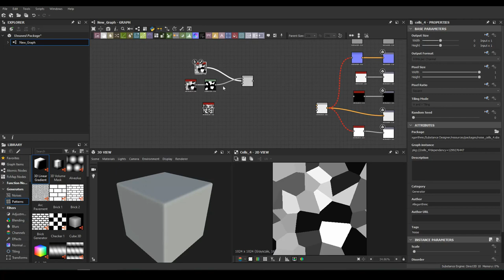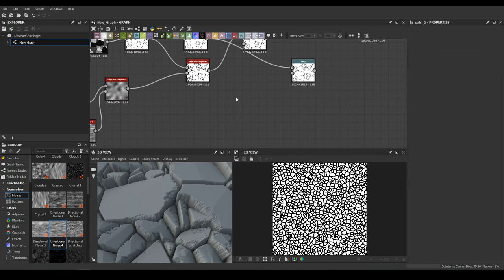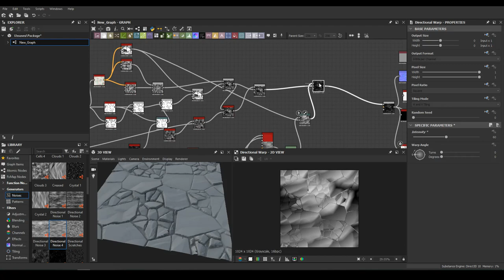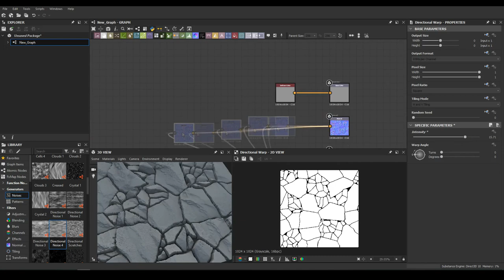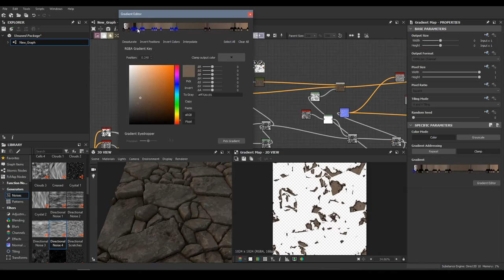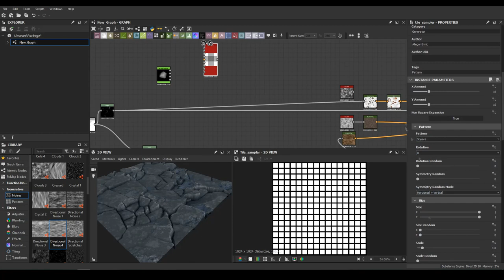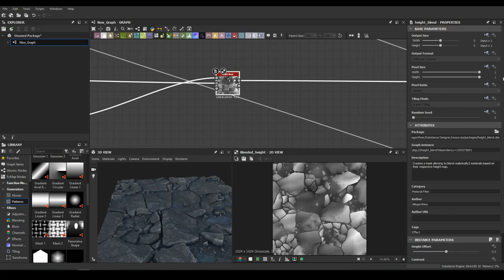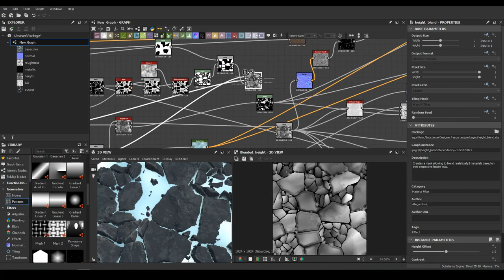Substance Designer - Snow rock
Adam Capone
Vitaly Weegson
Keith Brown
Artem Kuznetsov
Sylvester Pawlowsky
Oğuzhan Arıbalı
Fernando Soares
Andrey Konoavlov
HealingBrew
Marcus Moloney
uknowsam
Marcelo Estay
Esteban
Carlos Martinez
HipFlow
Paval Piatroŭski